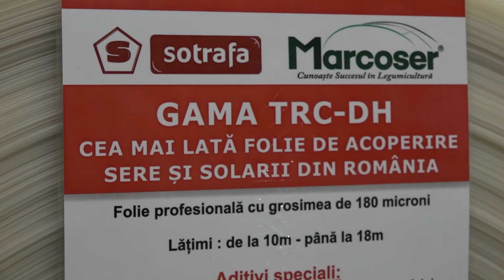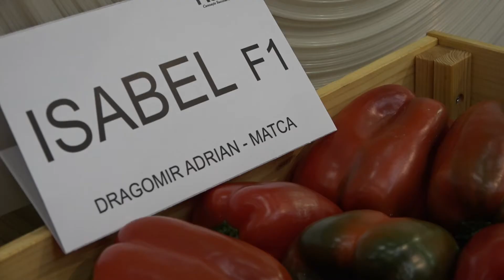Marcoser la Indagra 2017!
Anul acesta, Compania Marcoser a sarbatorit 10 ani de prezenta consecutiva la Targul Indagra.